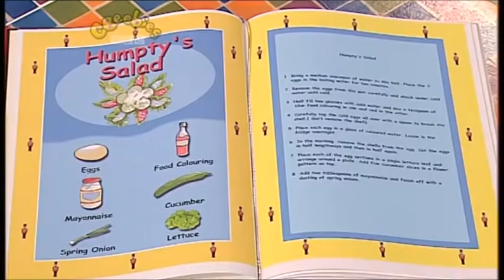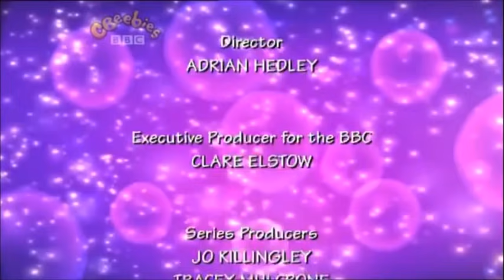Big Cook Little Cook: Series 1: Humpty Dumpty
Cookery series with Big Cook Ben and foot-high Little Cook Small. They run a cafe catering for a varied fairytale clientele. Ben and Small are doing a jigsaw puzzle, but unfortunately they find some pieces are missing. A customer enters the cafe - it is Humpty Dumpty, and Ben and Small make him an egg salad. In return he leaves them a piece of the jigsaw puzzle he has found.

Customer: Humpty Dumpty
Food they made: Humpty's Salad